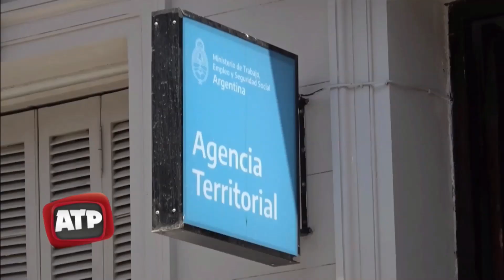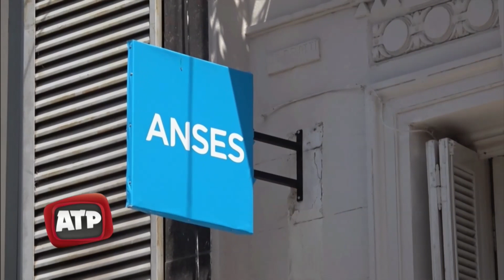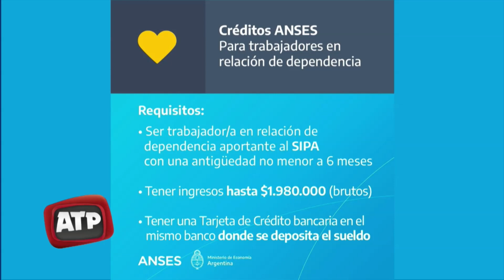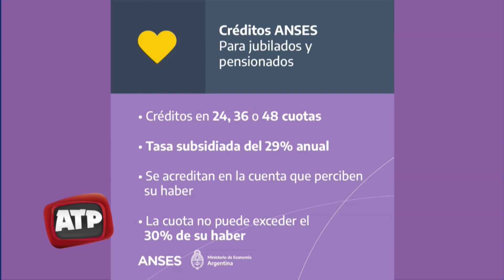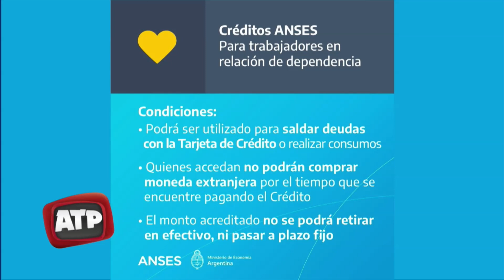Germán Bacarella - Director ANSES Litoral - ATP 06 11 23